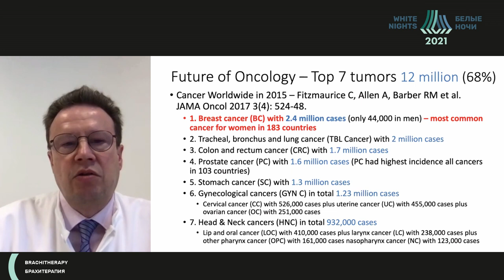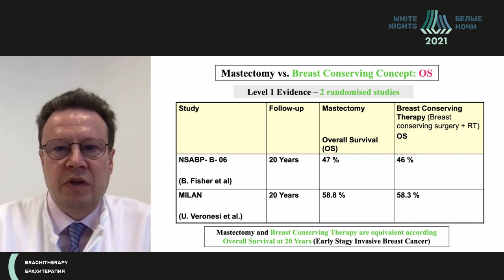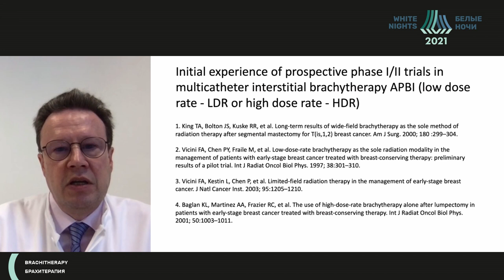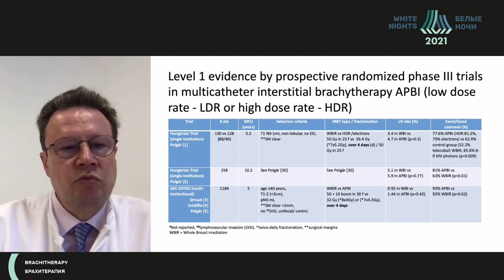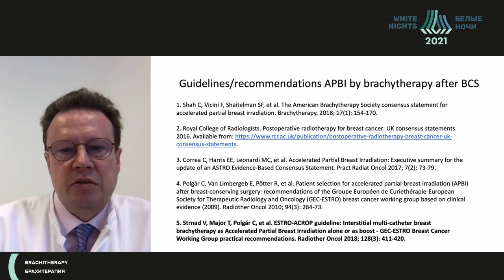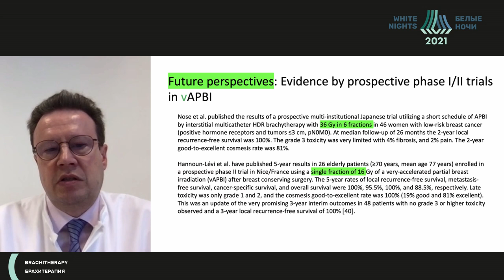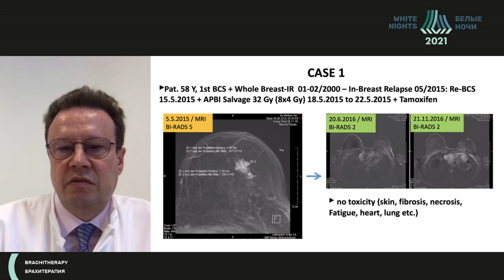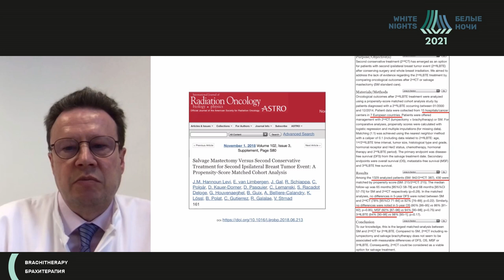Брахитерапия в лечении рака молочной железы (Razvan Galalae)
Razvan Galalae - Глава  отделения радиоонкологии и лучевой терапии EVK( Department of Radiooncology and Radiotherapy EVK), доцент, Гельзенкирхен, Германия